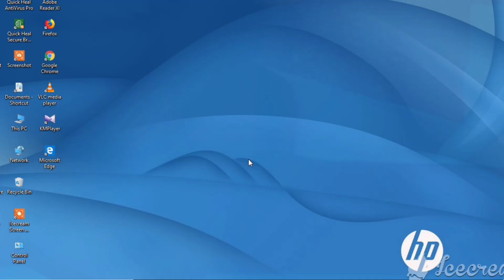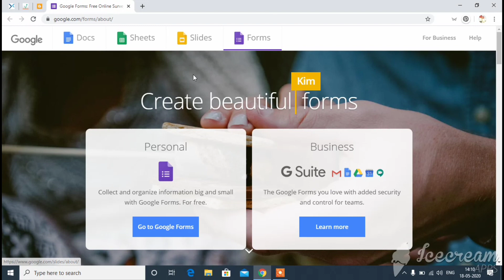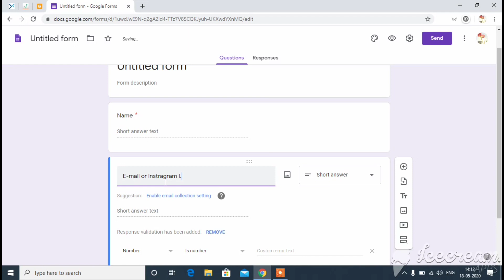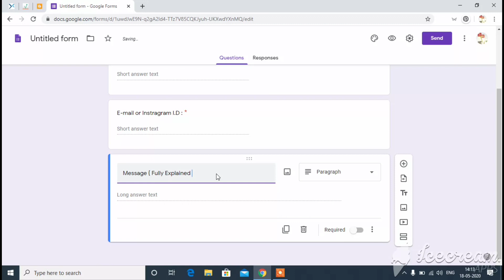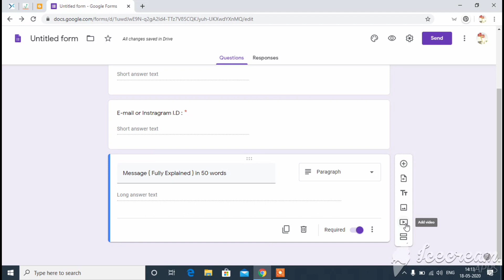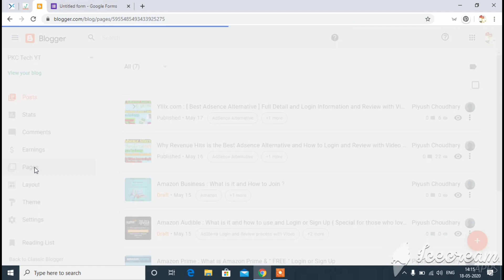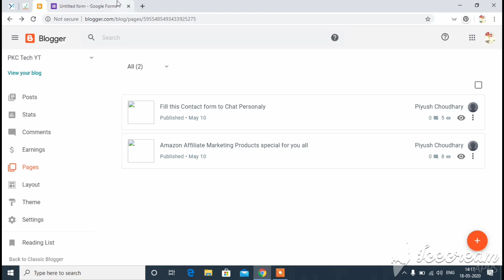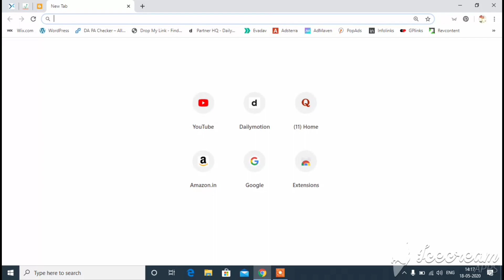How to Create a Perfect Contact Form for Blogger & YouTube Both || Personal Form and make Trust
😍 Products I use to shoot my Video and Some special Products:

Camera(I Didn't Use)

🥰tiktok IDs link:-